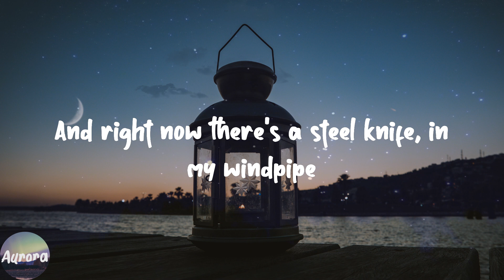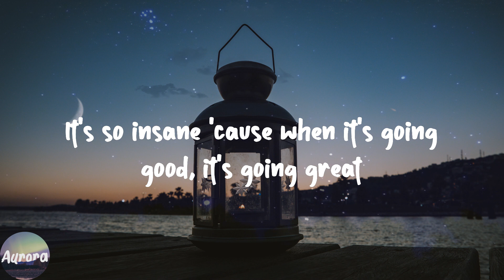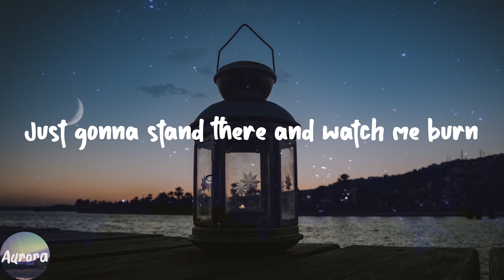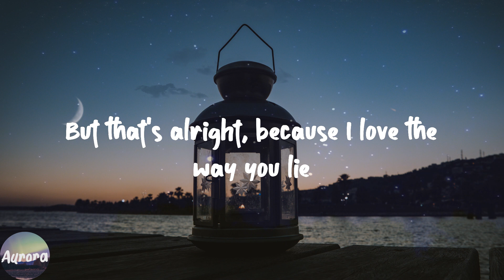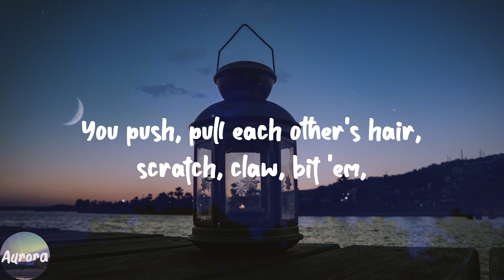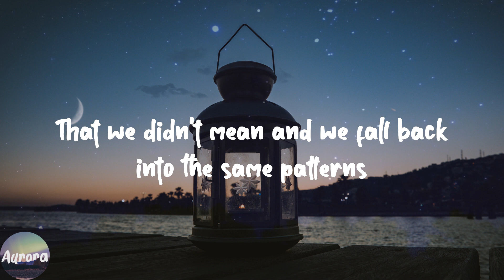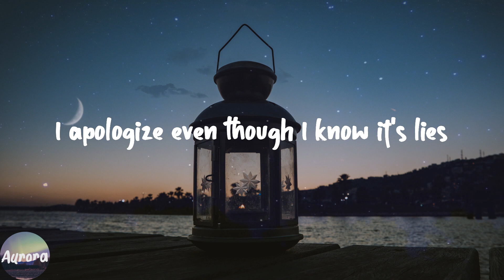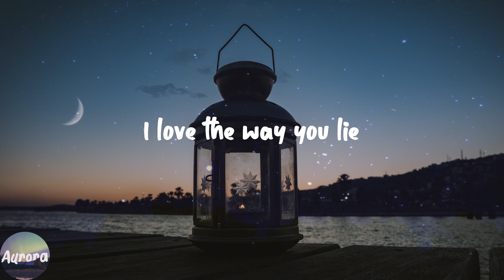Love The Way You Lie - Eminem (Lyric Video)